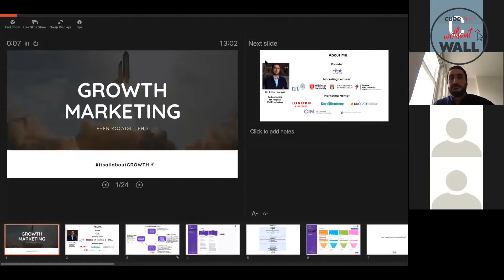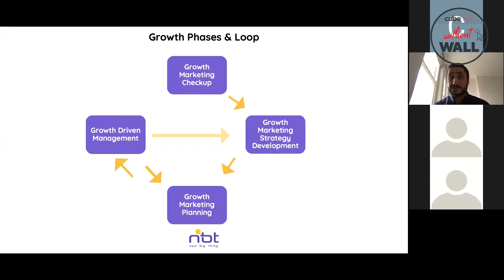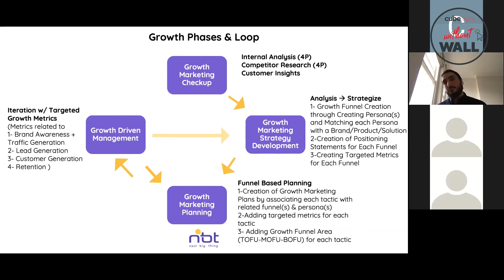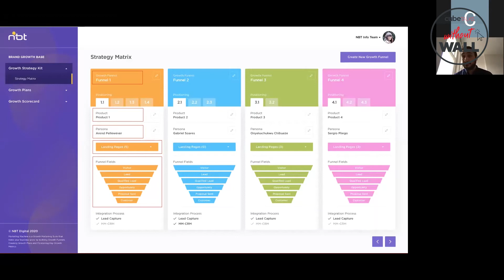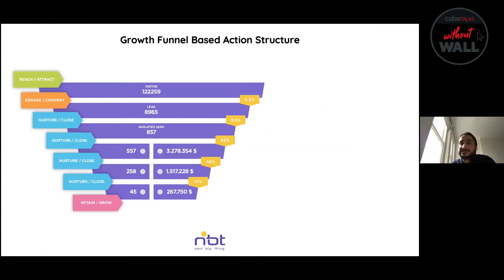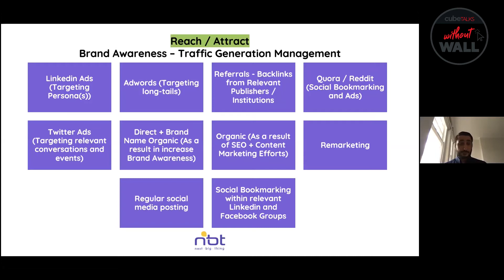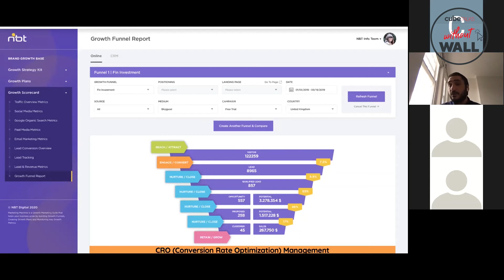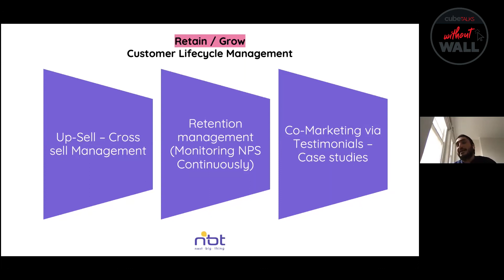cubeTALKS WW | Eren Koçyiğit ile Girişimcilik Dünyasında Büyüme Odaklı Pazarlama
Eren Koçyiğit ile "Girişimcilik Dünyasında Büyüme Odaklı Pazarlama" online webinar’ımızı Zoom üzerinden gerçekleştirdik. Webinar slaytlarını indirmek için linke tıklayınız

00:03:33 About Me
00:06:39 Growth Phases & Loop
00:17:07 Personas
00:21:00 B2C Persona
00:21:22 Strategy Matrix
00:23:10 Growth Funnel Report
00:30:27 Growth Funnel Based Action Structure
00:32:20 Growth (Plans/Tactics)
00:32:22 Reach/Attract Brand Awareness- Traffic Generation Management
00:45:23 Engage/Convert CRO ( Conversion Rate Optimization) Management
00:47:52 Nurture/ Close Lead Nurturing
00:50:33 Retain/Grow Customer Lifecycle Management
00:52:49 Soru&Cevap